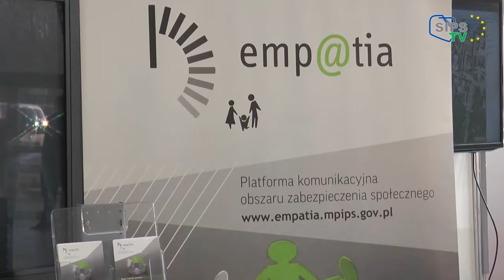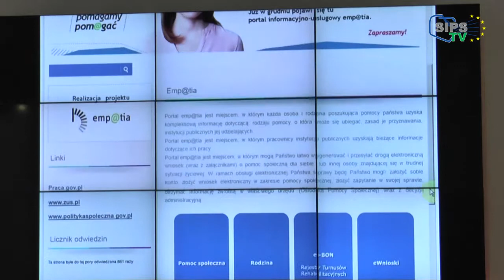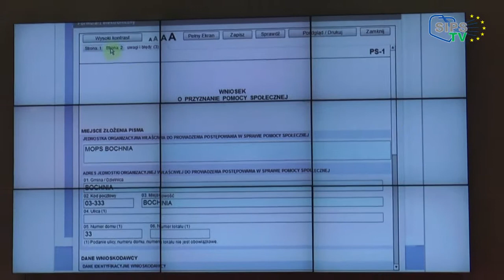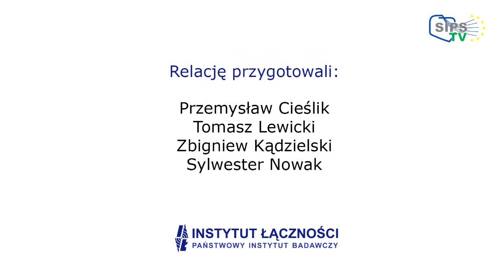Infostrada 2013 - Stoisko Ministerstwa Pracy i Opieki Społecznej (Pan Marek Kulawczyk)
Relacje ze stoisk projektów e-administracji wystawianych na targach Infostrada 2013 w Lublinie, a także wywiady z gośćmi, którzy odwiedzili stoisko Instytutu Łączności na Targach.